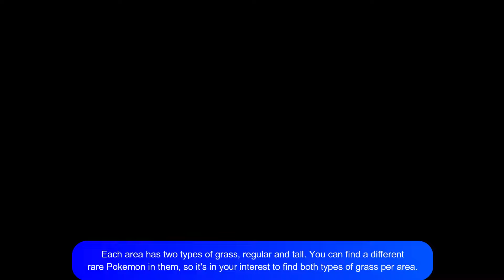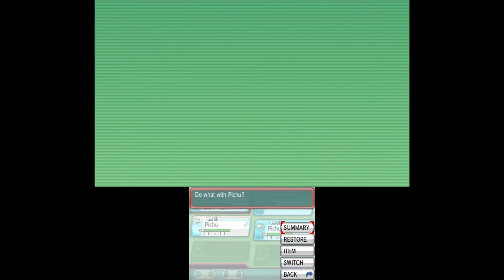Pokemon Alpha Sapphire 100% Pokedex - Part #30: The Safari Zone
In this part, we explore the Safari Zone on Route 121 and capture all of the new Pokemon in it. We also do some breeding to get their pre-evolutions.

New Pokemon, with short instructions:
- Entrance: Pikachu, Doduo, Psyduck
- Head north with an Acro Bike, take the bridge and turn south: Girafarig
- On the bridge, turn north: Donphan
- Head west from the entrance: Xatu
- With the Acro Bike, head all the way north-west: Heracross
- With the Mach Bike, from the Xatu grass, head up and continue north: Rhyhorn
- Continue all the way north-east: Pinsir
- Breeding: Phanpy, Pichu, Natu